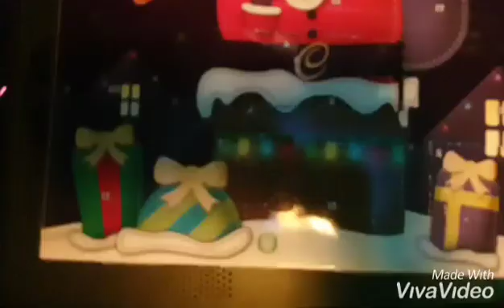(FUTURE RAVE 11)